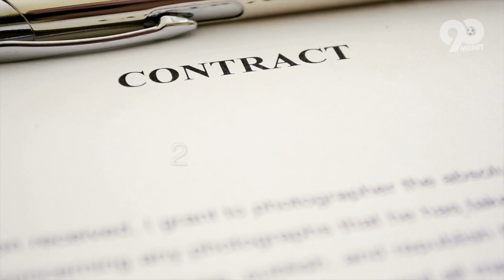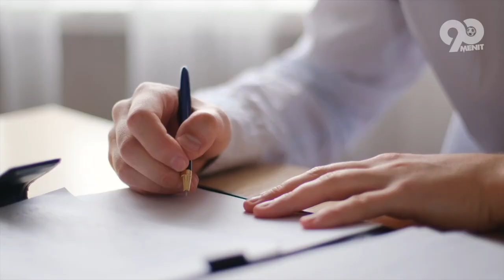BRUTAL & DIKAGUMI PEMAIN LAIN.! Inilah Perjalanan Karir,Gaya Hidup & Keluarga Pepe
Kepler Laveran Lima Ferreira atau lebih dikenal dengan sebutan Pepe, adalah pemain belakang yang terkenal memiliki kualitas permainan dan attitude-nya di lapangan. Pepe punya kemampuan yang baik pada lini pertahanan. Ia kerap melakukan hal-hal berbau propokatif yang mampu memicu emosi lawan. Yuk kita kenal lebih jauh dengan sosok Pepe. Berikut ini, Perjalanan Karir dari Pepe.